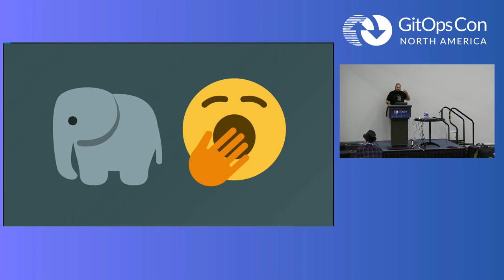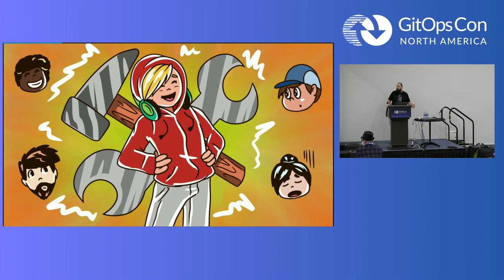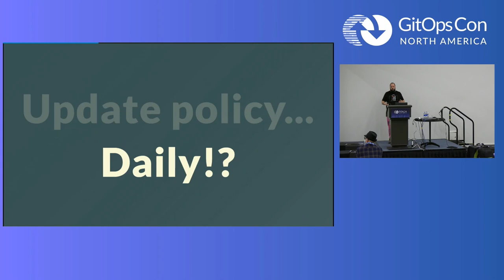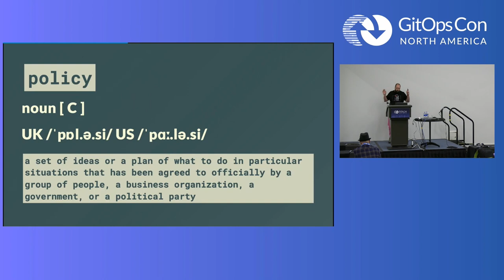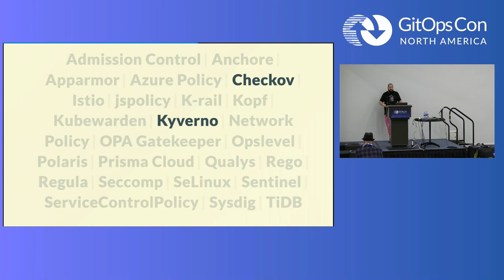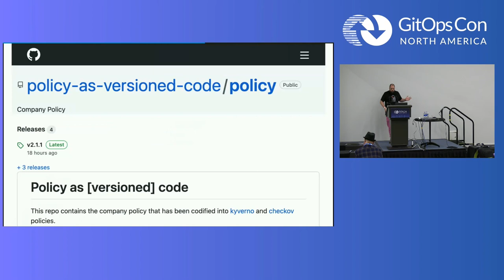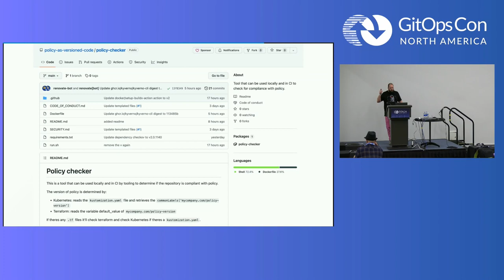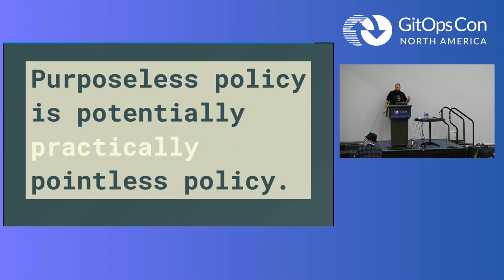Lightning Talk: Policy as [Versioned] Code - You're Doing It Wrong. - Chris Nesbitt-Smith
Lightning Talk: Policy as [Versioned] Code - You're Doing It Wrong. - Chris Nesbitt-Smith, UK Government | LearnK8s | Control-Plane

Beyond just "don’t run everything as root" In this talk Chris will trace back the origins of how policies are often incepted, how it can get out of hand, be slow if not impossible to update and measure compliance, and often lead us to question of **is the policy helping or hindering**.